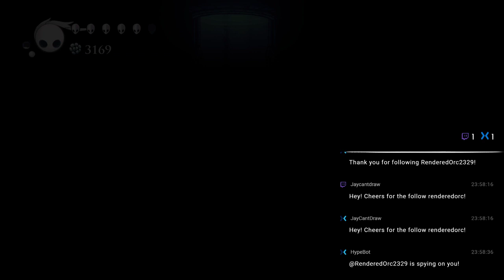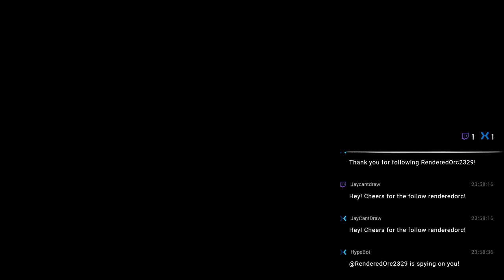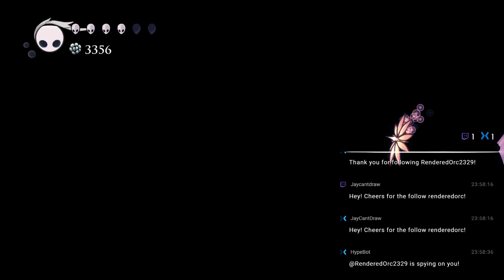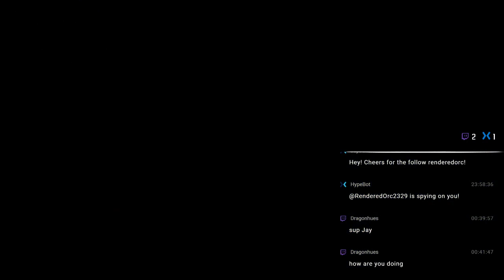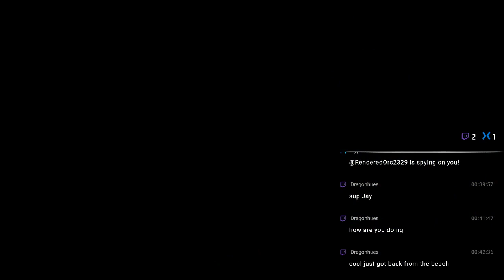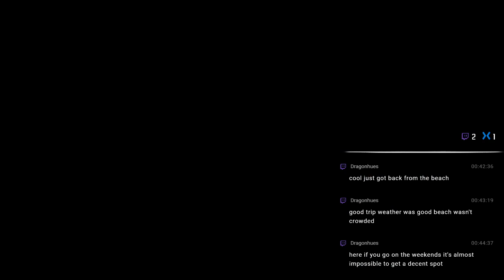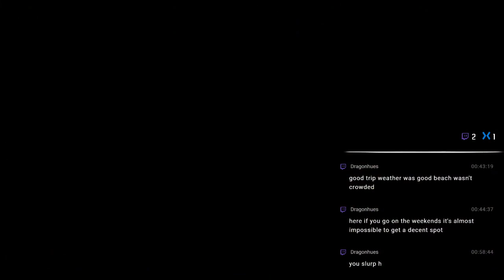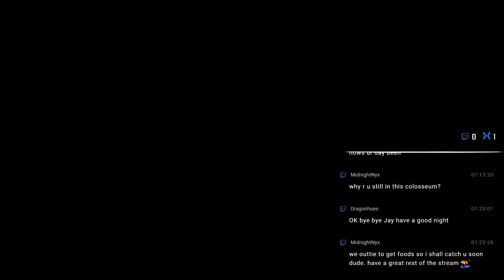Hollow Knight Part 15 ∣ Returning to the Colosseum